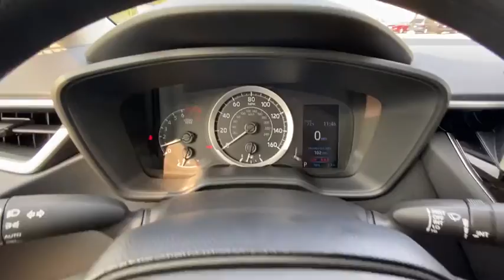2021 Toyota Corolla Milwaukee, Shorewood, Brown Deer, Brookfield, Menomonee Falls, WI 39918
Classic Silver Metallic New 2021 Toyota Corolla available in Milwaukee, Wisconsin at Andrew Toyota. Servicing the Shorewood, Brown Deer, Brookfield, Menomonee Falls, WI area.

Andrew Toyota
1620 West Silver Spring Drive

Recent Arrival! New Price!brbrbrSilver 2021 Toyota Corolla LE FWD 30/38 City/Highway MPGbrbrbrTOYOTA WARRANTY: Basic Coverage: 36 months/36000 miles (all components other than normal wear and maintenance items). Powertrain Coverage: 60 months/60000 miles (engine transmission/transaxle front-wheel-drive system rear-wheel drive seatbelts and airbags). Rust-Through Coverage: 60 months/unlimited miles (corrosion perforation of sheet metal). * For complete details about Toyotas warranties please speak to a sales manager at Andrew Toyota.brbrbrHAVE YOU HEARD ABOUT TOYOTACARE? This vehicle purchase or lease includes ToyotaCare Toyotas no cost maintenance plan. **ToyotaCare covers normal factory scheduled service for 2 years or 25000 miles whichever comes first. 24-hour roadside assistance is also included for 2 years and unlimited miles. See Andrew Toyota staff for details and exclusions. Valid only in the continental U.S. And Alaska. All prices plus tax title license and $349 Dealer Service fee. Internet Sales Price includes: $1250 - Toyota Motor Company Customer Cash - Chicago. Exp. 09/30/2020.